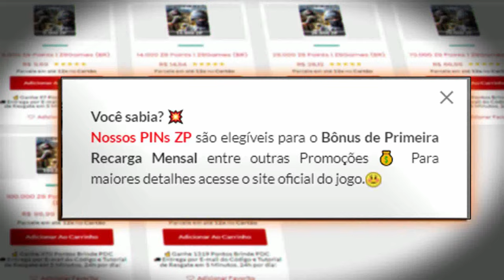Fui DESAFIADO jogar de M16 na RANKED😠